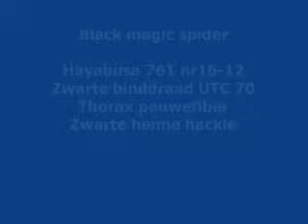Blac Magic Spider